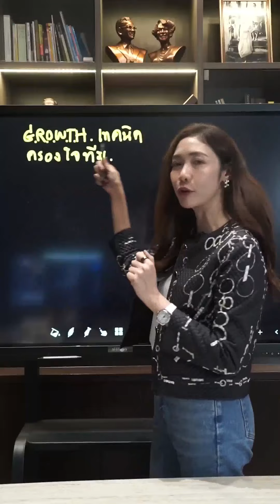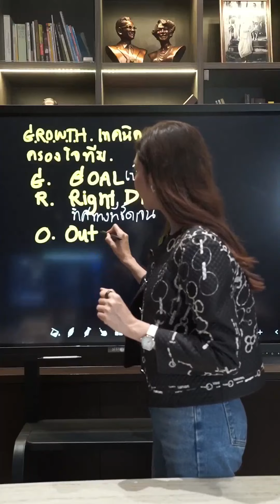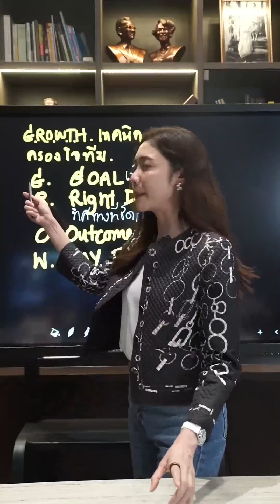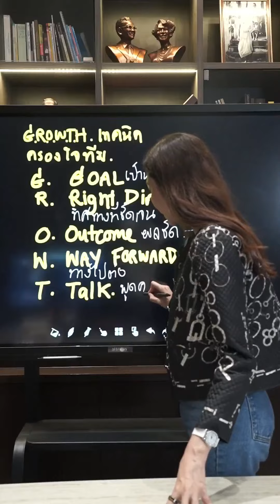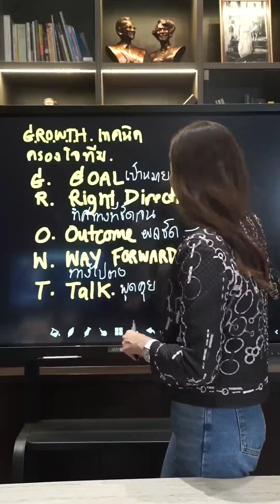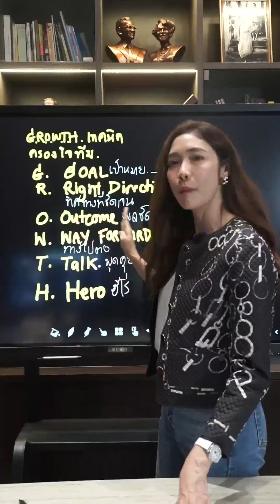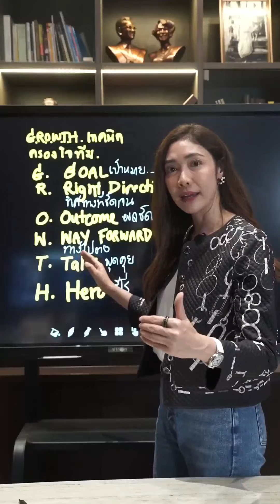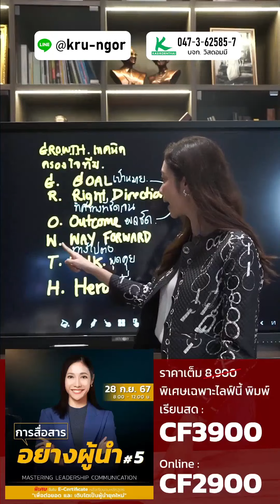แจก G.R.O.W.T.H เทคนิคครองใจทีม | LIVE EP.115